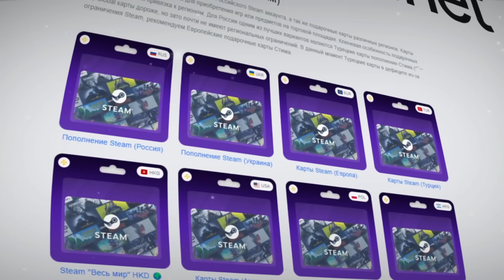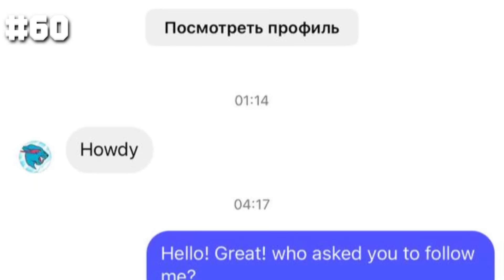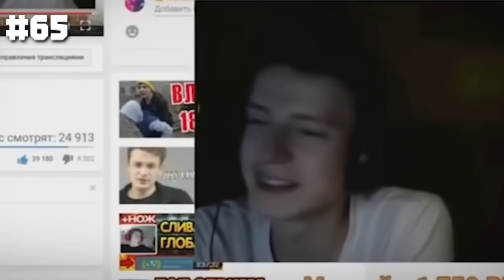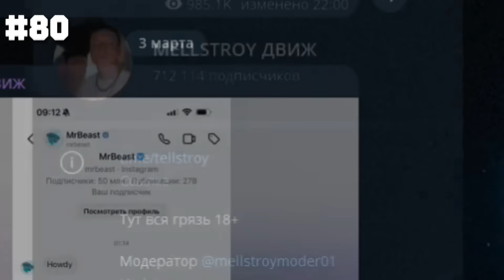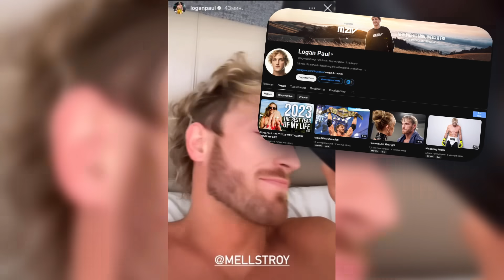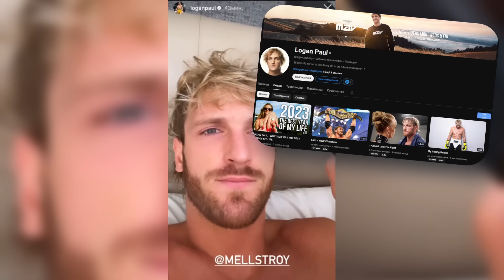101 ФАКТ О MELLSTROY (mrBeast подписан, БУСТЕР в гневе, Команда предала Мелстроя)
Кто такой мелстрой? Новый мистер бист или еще один разводила? все просто, смотри 101 факт о меллстрое и все узнаешь и поймешь!